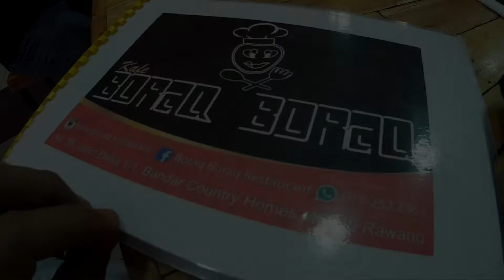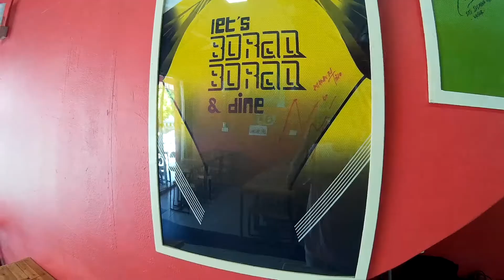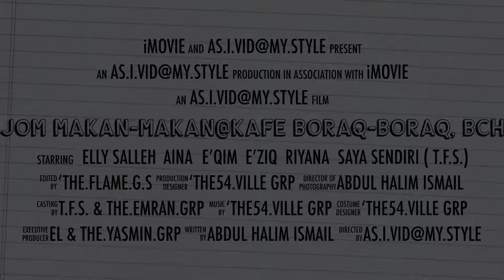Jom Makan-Makan@Kafe Boraq Boraq BCH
Klip Film Pendek Melayan “Makan makan@Kafe Boraq Boraq, BCH" with family.

Event : “Jom Makan-Makan@Kafe Boraq Boraq BCH”
Location : Bandar Country Homes, Rawang, Selangor DE
Dated : 08 & 09 April 2017

Happy Watching My Short Video.

t.F.s.